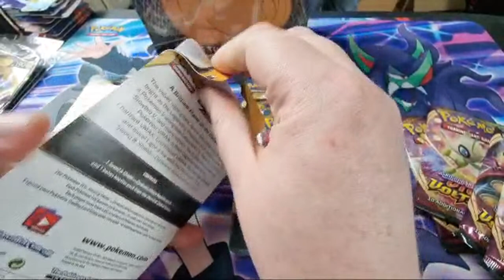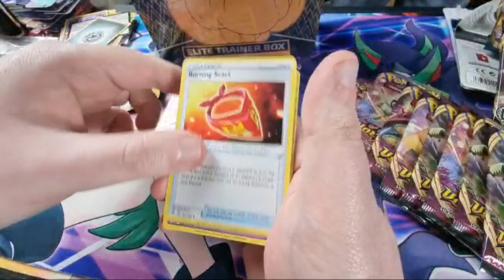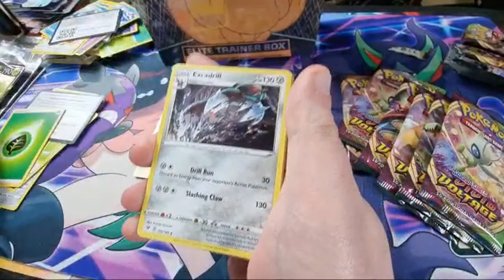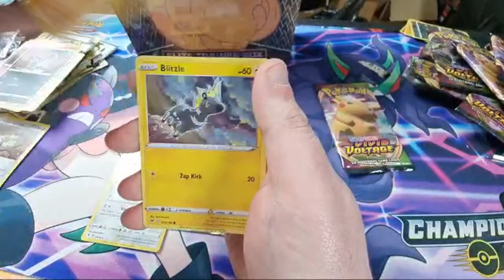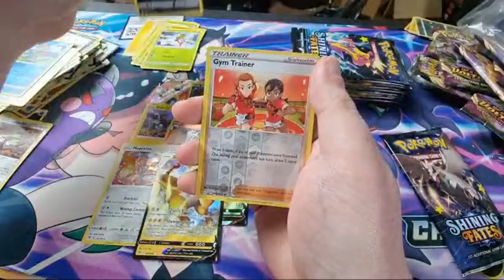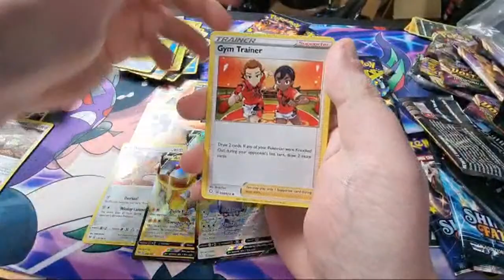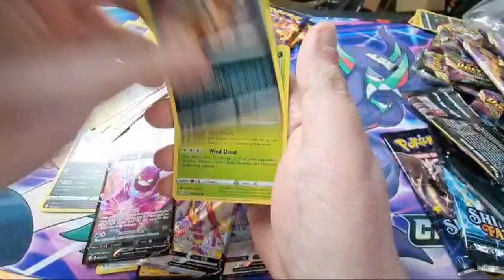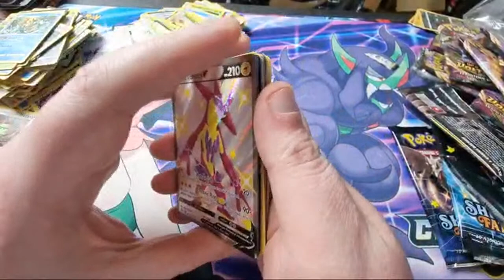Pokémon Shining Fates ETB! | Vivid Voltage | Darkness Ablaze Double Pack! +Give Away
Hello Everyone Welcome To Yugimenz!

We Got Our Hands On A Shining Fates ETB!!! So We Are Going To Open It And Some Other Random Pokémon Sets!! Hunting For A Charizard 🔥🔥🔥

🚨🚨 GIVE AWAY🚨🚨
Giving Away 3 Jumbo Cards To One Of Our Subscribers All You Have To Do Is Comment On This Video For A Chance To Win 👍

🚨🚨🚨 Closes 6th Of March 🚨🚨🚨